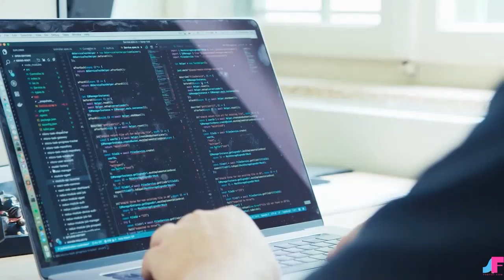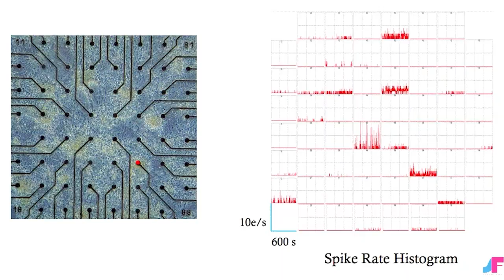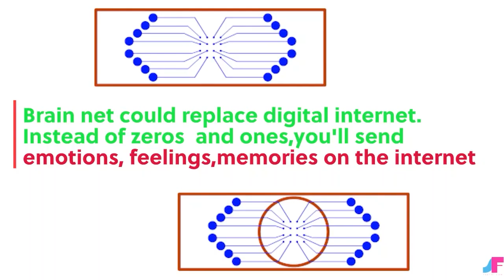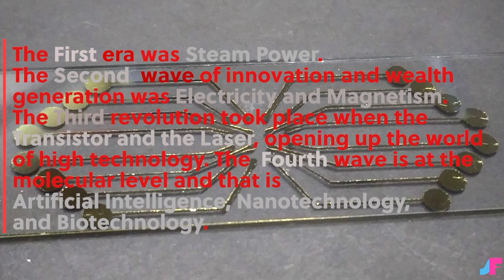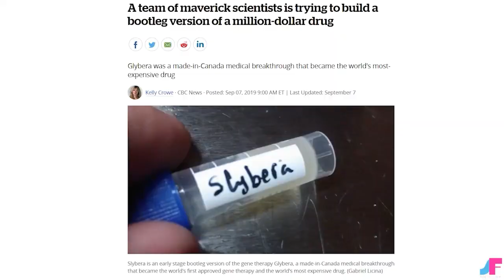Most fascinating emerging Project of Artificial intelligence